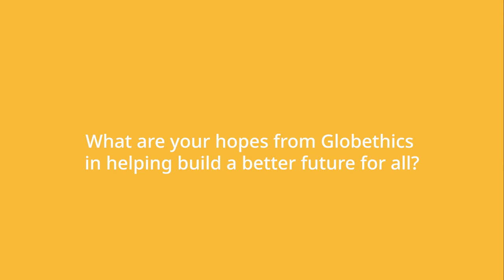Globethics: A beacon of hope for youth and ethical leadership.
💬Globethics represents a beacon of hope by helping young leaders understand their role in bringing change through ethical leadership

💡Keshoe Isaiah, a youth climate and environmental activist from the Maasai community in Kenya, shares his hopes for the future through Globethics' work empowering young leaders and underrepresented voices.

Keshoe Isaiah is also a @kofiannanfoundation Changemaker 2024, recognising his climate activism and work to raise indigenous voices.